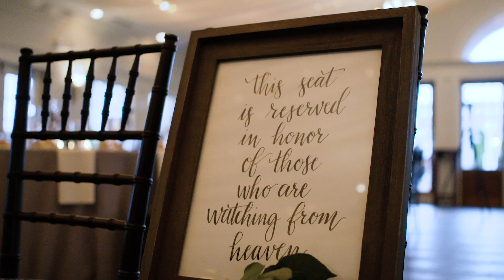Vincent Visuals || GREGORY and KRISTIN'S Wedding Film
We were honored to capture the biggest day of Gregory and Kristen Roush's lives! We pray you pass on your family legacy of loving unconditionally.

These two became one on the seventh of April, 2018.

Filmed exclusively on the Sony a6500.

Song: Lucky Day - Dustin Paul